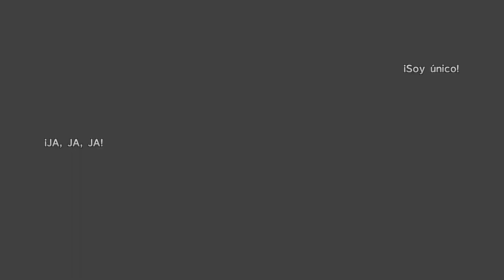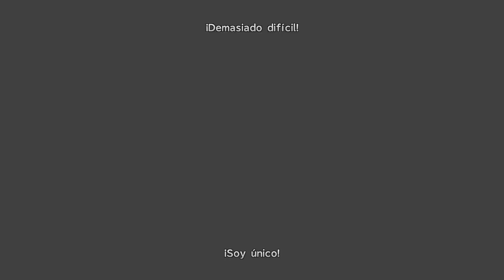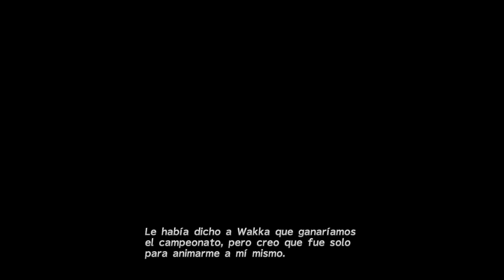Final Fantasy X - Cap.7 - Llegamos a Luca